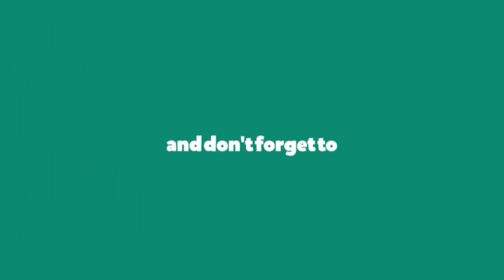Wyszło na jaw ile emerytury dostaje abp Głódź. Kwota zwala z nóg, dostanie jeszcze więcej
Emerytura arcybiskupa Sławoja Leszka Głódzia jest naprawdę imponująca. Duchowny nie musi się martwić, że dotknie go kryzys, z którymi boryka się większość obywateli w jego wieku. Kwota, którą podano do wiadomości publicznej, zwala z nóg. Wkrótce hierarcha kościelny może dostać jeszcze więcej. Suma jest bliska rocznym dochodom przeciętnego Polaka.   Emerytura w Polsce jest tematem drażliwym. Wielu obywateli, którzy przepracowali uczciwie dziesiątki lat, nie może liczyć na świadczenie, które pokryłoby ich podstawowe życiowe wydatki. Wszystko przez to, że trafili na pracodawców, którzy zatrudniają na "śmieciówki". , waloryzacja niekoniecznie przekłada się na wzbogacenie się najstarszej części społeczeństwa. Wraz ze wzrostem kwoty emerytury, podwyższane są często ceny na sklepowych półkach. Produkty, które są niezbędne do życia, stają się powoli dobrami luksusowymi. Nie ma żadnych złudzeń, różnice dotyczące zawartości sklepowego koszyka na przestrzeni lat są znaczące. Znacznie lepiej ma się sytuacja finansowa kleru.     Emerytura Sławoja Leszka Głódzia jest imponująca  Metropolita gdański, arcybiskup Sławoj Leszek Głódź, jest jedną z najpopularniejszych postaci w polskim kościele katolickim. Duchowny budzi ostatnio bardzo duże kontrowersje. Od wielu miesięcy konsekwentnie przyznaje, że nie miał pojęcia o przestępstwach seksualnych księży z Archidiecezji Gdańskiej. Sąd nie dał mu wiary. Mimo negatywnego rozgłosu medialnego, arcybiskup robi wszystko, by dotrwać na stanowisku do emerytury, która zbliża się wielkimi krokami. Sławoj Leszek Głódź ma już 75 lat. Powoli nadchodzi więc czas na zasłużony wypoczynek.         Z doniesień medialnych wynika, że metropolita gdański nie będzie narzekał na problemy finansowe. Już teraz jest świadczeniobiorcą emerytury wojskowej, którą dostał za sprawą trzynastoletniej posługi biskupa polowego. Z wojska odszedł jako generał dywizji, czyli z drugim stopniem w najwyższej wojskowej hierarchii. "Super Express", powołując się na informacje z Ministerstwa Obrony Narodowej, wyjaśnił, że emerytura generała może wynosić od 10 do 17 tysięcy złotych brutto. To horrendalna kwota. Odchodząc ze służby narodowi, mógł liczyć także na jednorazową odprawę, która sięga 250 tysięcy złotych. Pewnym jest więc, że arcybiskup co miesiąc otrzymuje kilkanaście tysięcy złotych, mając przy tym duże oszczędności na czarną godzinę.   2. Ministerstwo Zdrowia ostrzega. Wczesne objawy, których nie wolno lekceważyć3.   Zgodnie z prawem kanonicznym, na koncie metropolity gdańskiego wkrótce pojawić się może kolejna emerytura. "Super Express" podaje, że według nieoficjalnych informacji, świadczenie za posługi w kościele może wynosić nawet 4,5-5 tysięcy złotych miesięcznie, co stanowi równowartość kościelnej pensji. Ksiądz na emeryturze może liczyć także na opłacenie mieszkania z kaplicą, rachunków za jego użytkowanie, wyżywienie oraz pokrycie kosztów leczenia w razie choroby. W niektórych diecezjach może zostać mu zapewniona pomoc sprzątaczki, księdza k